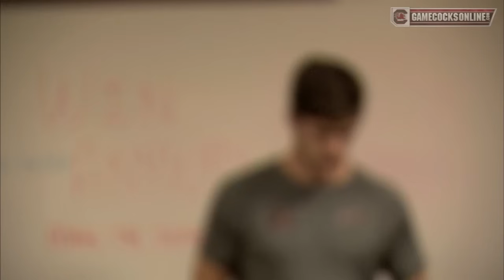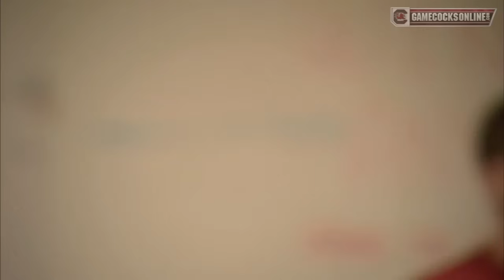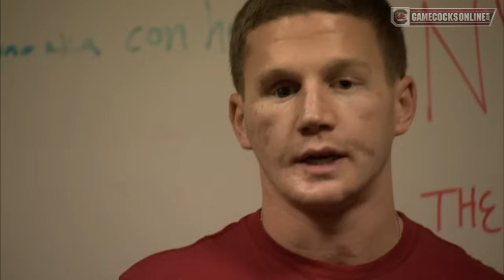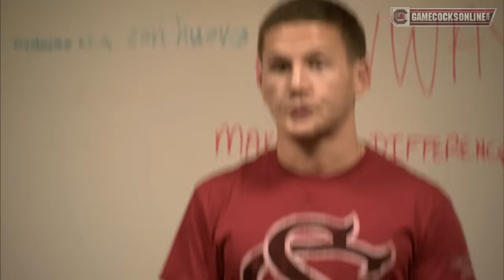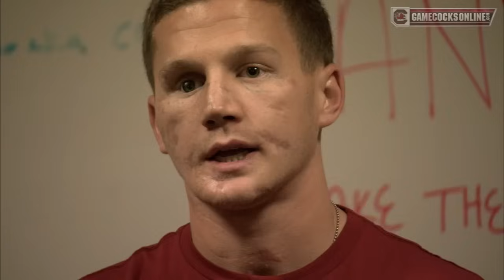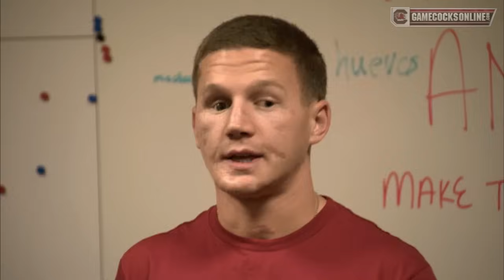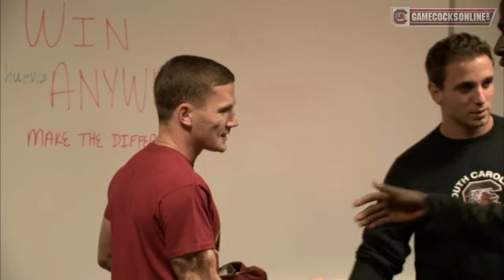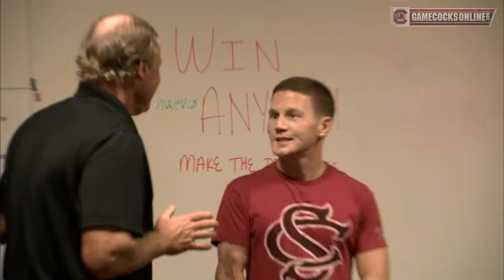Cpl. Kyle Carpenter speaks to Gamecock men's soccer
Cpl. Kyle Carpenter spoke to the South Carolina men's soccer team in the Fall of 2013.

Marine and University of South Carolina student Cpl. Kyle Carpenter is set to receive the Medal of Honor Thursday afternoon, June 19th, in Washington, D.C. for his actions in Marjah, Helmand province, Afghanistan. Carpenter threw his body on a grenade blast to shield a fellow Marine. He will be just the eighth living recipient of the Medal of Honor for actions in Iraq or Afghanistan.